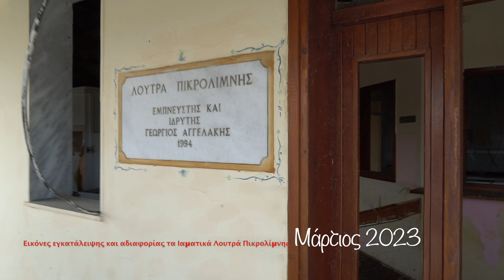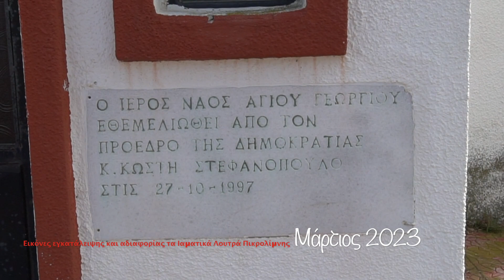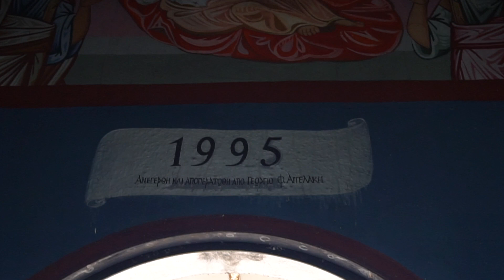Εικόνες εγκατάλειψης και αδιαφορίας στα Ιαματικά Λουτρά Πικρολίμνης 2023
Μάρτιος 2023 - Ιαματικά Λουτρά Πικρολίμνης

Εικόνες εγκατάλειψης παρουσιάζουν τα Ιαματικά Λουτρά Πικρολίμνης, που κάποτε είχε ζωή και τώρα απέραντη ερημιά, που μοιάζει “τόπος φάντασμα”.
Η σημερινή κατάσταση στο πρώην πηλοθεραπευτήριο Πικρολίμνης Κιλκίς. (Φωτό)

Δυστυχώς,  όλα κατεστραμμένα, έπιπλα, μπάνια, λουτήρες, πισίνες.
Πραγματικές εικόνες  εγκατάλειψης, καταστροφής και αδιαφορίας από τις αρχές.
Ο εμπνευστής και ιδρυτής του πηλοθεραπευτηρίου ήταν το 1994, ο Γιώργος Αγγελάκης.
Το εξωκλήσι του Αγίου Γεωργίου λίγα μέτρα από το πηλοθεραπεύτηριο που θεμελιώθει στις 27/10/1997, από τον αείμνηστο πρόεδρο της Δημοκρατίας κ. Κωστή Στεφανόπουλο, έρημο και εγκαταλελειμμένο.
Η Πικρολίμνη είναι λίμνη της Μακεδονίας, στο νότιο τμήμα της Περιφερειακής Eνότητας Κιλκίς, κοντά στα σύνορα με την Περιφερειακή Eνότητα Θεσσαλονίκης.